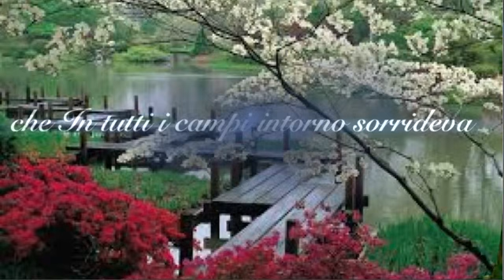Aria di primavera